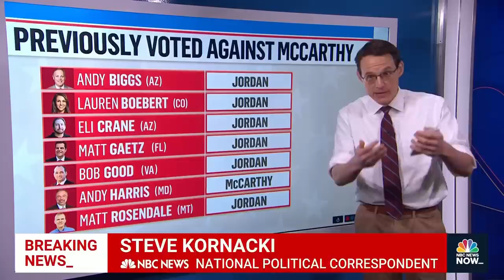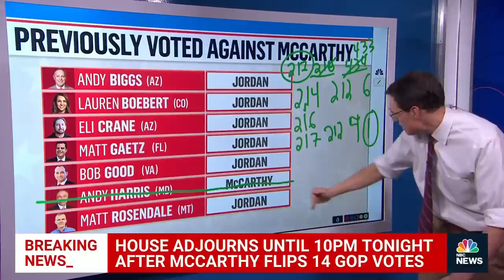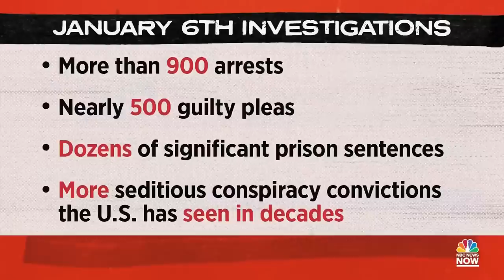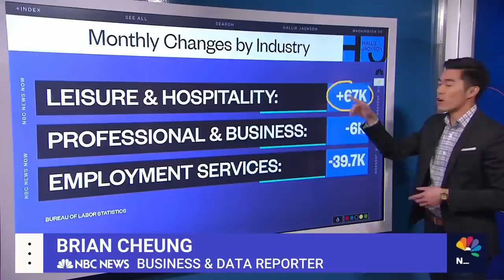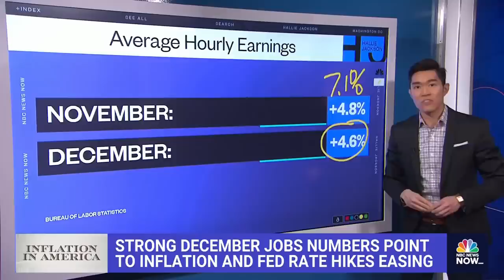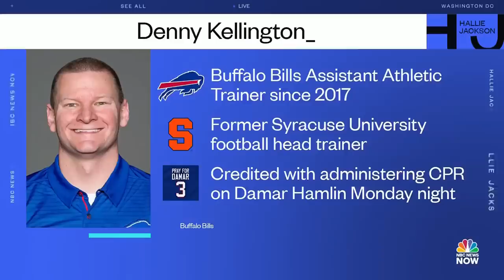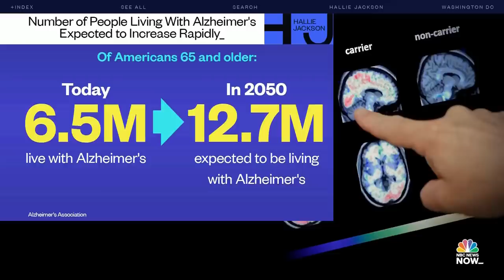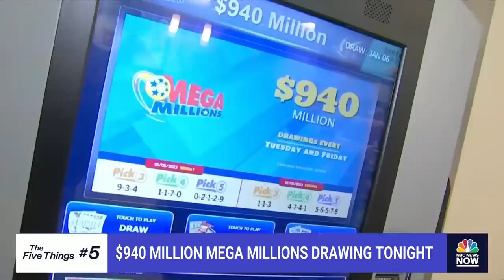Hallie Jackson NOW - Jan. 6 | NBC News NOW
The House temporarily adjourns after Kevin McCarthy flips 14 GOP votes, Hawaii's Kilauea Volcano erupts again, the FDA approves a new Alzheimer’s drug that appears to slow the progression of the disease, and Bills safety Damar Hamlin is off a breathing tube and spoke to his teammates over FaceTime.